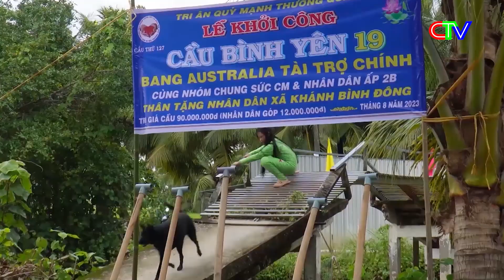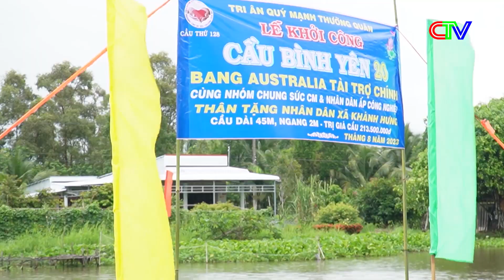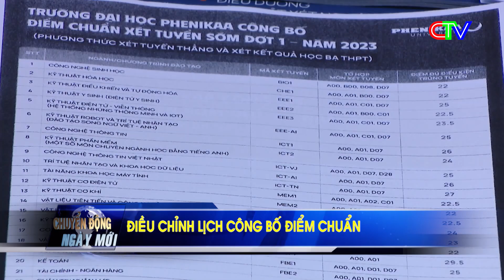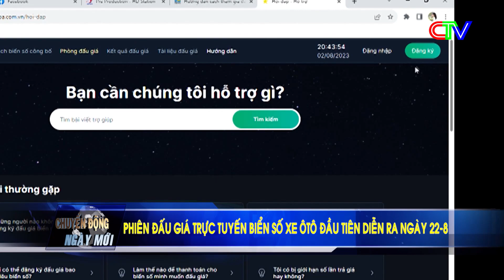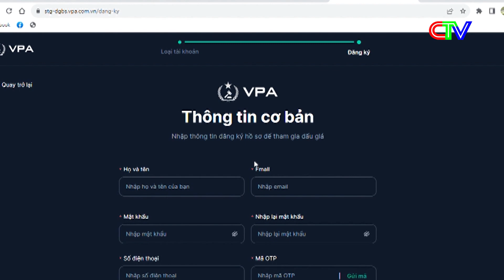Chuyển động ngày mới 22.8.2023 | "Chung sức" xây cầu mới